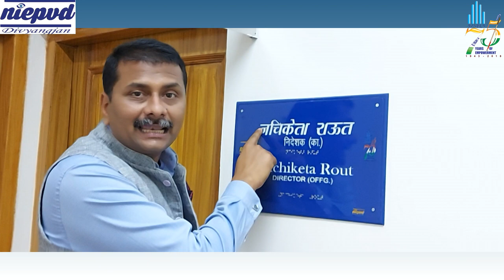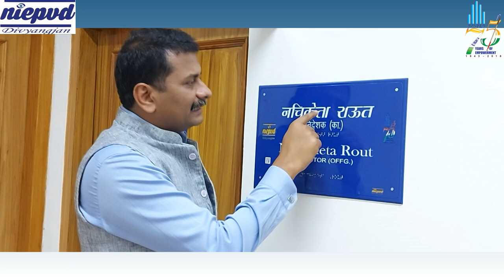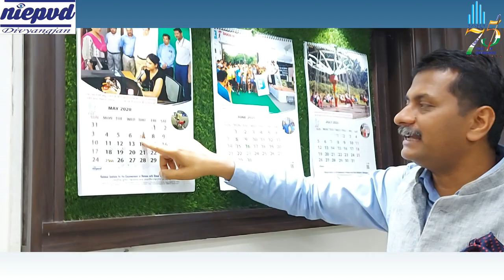SUGAMYA BHARAT CAMPAIGN & NIEPVD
In this video Shri Nachiketa Rout (Offg. Director, NIEPVD) has explained how NIEPVD is doing its bit in the Sugamya Bharat campaign. He also shared a few tips how other institutions can make efforts in making this campaign successful.

Cameraman: - Ms. Bhawana Nayyar
Video Editing: - Mr. Mukul Sajwan